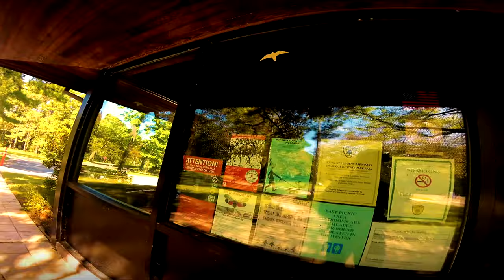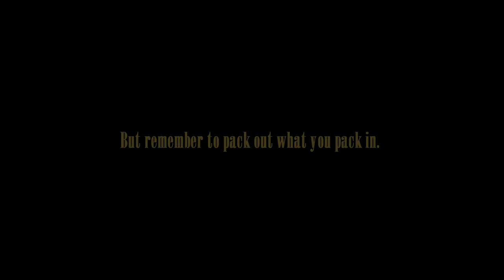Hiking Round Valley Reservoir and the Insect plague that is invading NJ.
After a week long epic trip to New York I need to set down my fishing gear for a few days. Its time to take a hike. In this video I will hike around the deepest body of water in New Jersey at the state park at Round Valley Reservoir. As always I will be doing a backpacking food review. Also, New Jersey is being invaded by a horde of invasive and destructive insects from Asia!